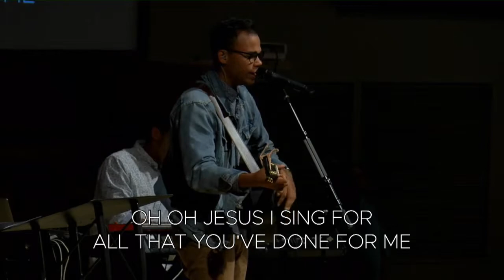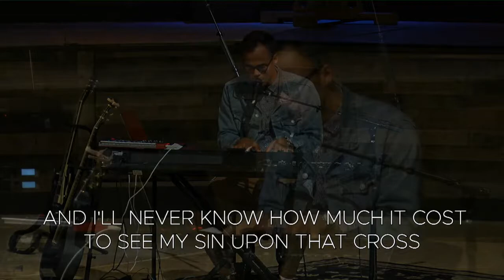Praising God - The Gracious Redeemer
Watch live every Sunday at 9AM & 11AM
A message from Dr. George Miller III
The Gathering Place in North Syracuse, NY
September 1, 2019 | For more visit tgponline.org